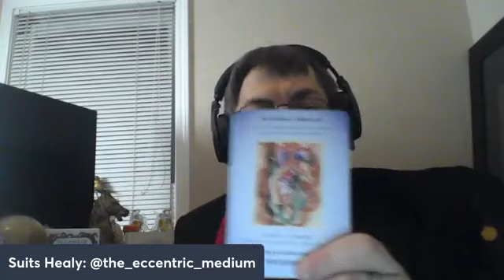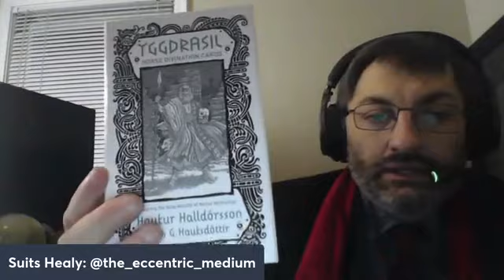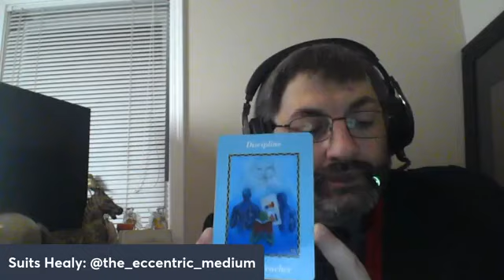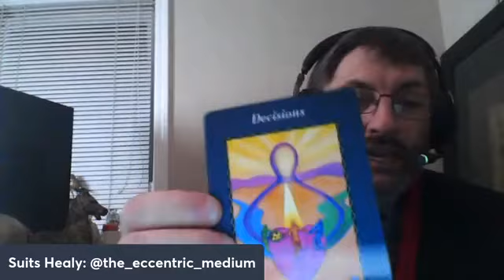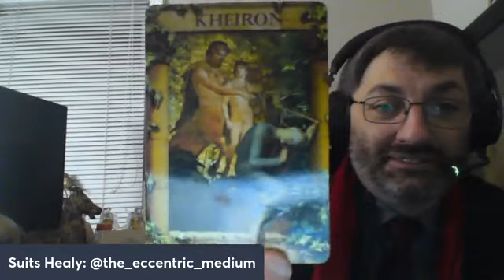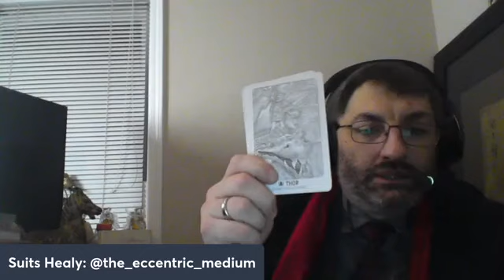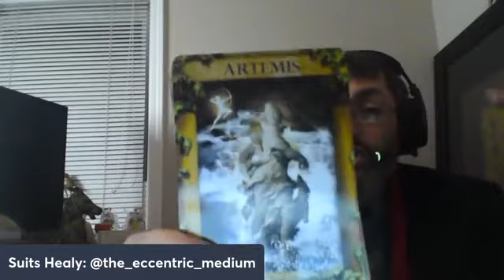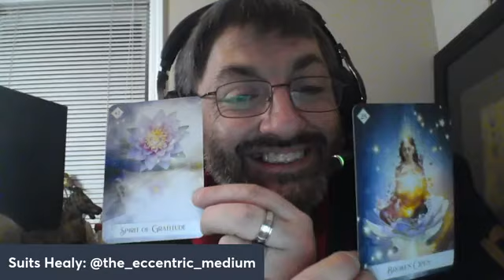Sundays With Suits